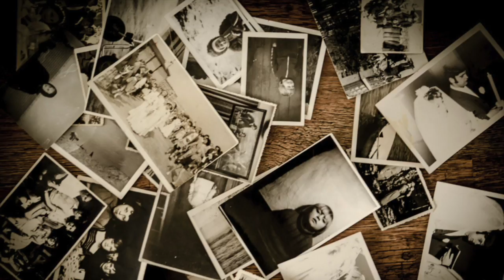サンプル楽曲２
大野博紀（ちれまる）のオリジナル曲のクロスフェード・デモです。
参考にご視聴いただければ幸いです。
過去の作品集もございます。

使用した和風の写真はこちらの素材になります。
サイト名： 「京都フリー写真素材」（「京都写真」などに変えても可）